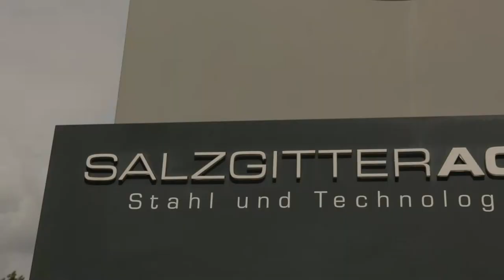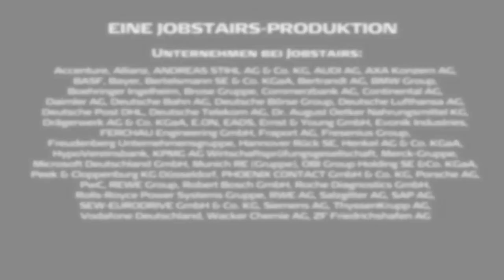JobStairs mit Partnerunternehmen Salzgitter AG - Forschung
Stahl ist Stahl, was gibt es denn da noch zu erforschen? Jede Menge. Werkstoffingenieur:innen bei der Salzgitter AG wollen ihn für den Einsatz in Autos noch robuster und fester machen. Das erfordert vor allem eines: hochflexibles Denken.